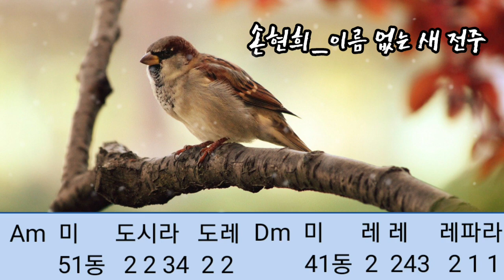해돌이 떠먹여주는기타 282. 손현희_ 이름없는새 Am 전주자세한주법(자막제공)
Am.3카포  [구독자 이로기님 요청곡]